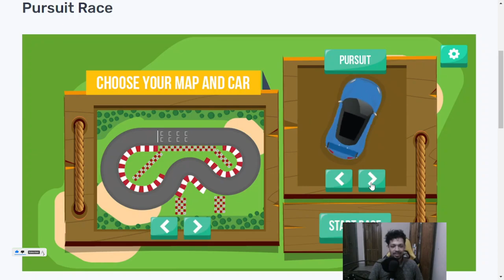Cops Actually Helped Me On My Way ! Pursuit Race pappa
Tried Random one! And This was Funny ! Racing Game! Pursuit Race!

pappa 009 -